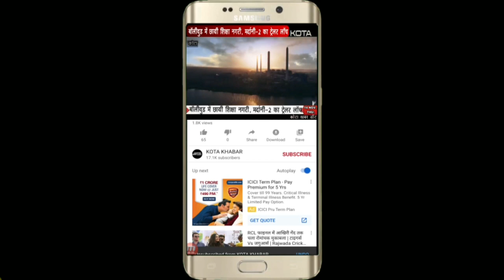कोटा से फिर अच्छी ख़बर, अब तक कोटा जिले के 376 मरीज डिस्चार्ज Kotakhabar. Com 13-06-2020